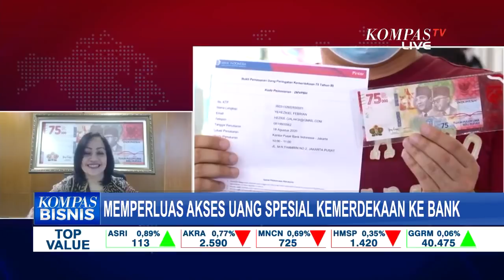Memperluas Akses Uang Spesial Kemerdekaan ke Bank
KOMPAS.TV - Kamu belum kebagian uang spesial kemerdekaan Rp 75 ribu? Nah, kini Bank Indonesia membuka akses yang lebih luas untuk mendapat Uang Peringatan Kemerdekaan atau UPK ini melalui bank umum.

Bank Indonesia atau BI memperluas akses penukaran Uang Peringatan Kemerdekaan 75 Tahun Republik Indonesia atau UPK 75 RI secara kolektif hingga ke perbankan, mulai 1 Oktober 2020.

Bank Indonesia mengatakan bahwa bank umum bisa menjadi agen penghimpun atau koordinator pendaftar penukaran uang baru Rp75.000 melalui skema kolektif.

Disebutkan bahwa dengan skema ini, masyarakat yang ingin melakukan penukaran UPK 75 RI hanya perlu mendaftar pada Bank Umum terdekat di wilayah masing-masing.